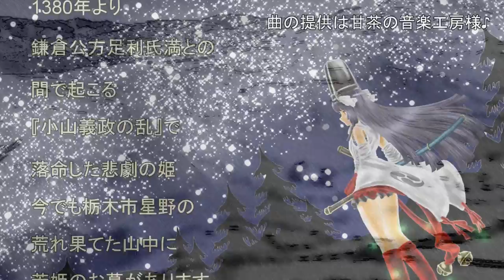カシミール3Dで『芳姫伝説』の地を動画にしてみた！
南北朝時代の悲劇の姫『小山芳姫』の眠る地を登山家御用達のフリーソフト「カシミール3D」のムービーメーカー機能で立体地図ムービーにしてみました。

I made a three-dimensional map movie of the place where the tragic princess of the Northern and Southern Dynasties, Princess Yoshihime Koyama, was laid to rest using the movie maker function of Kashmir 3D, a free software program for mountaineers.